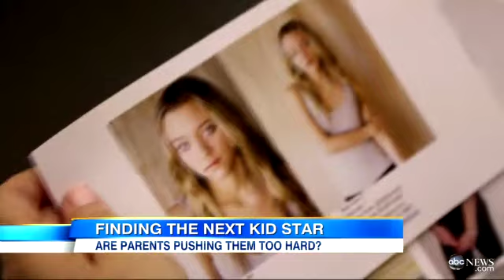Casting Videos For Children: How Far Will Parents Go to Get Kids Cast?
Parents push their children into grueling process for chance at fame and fortune.